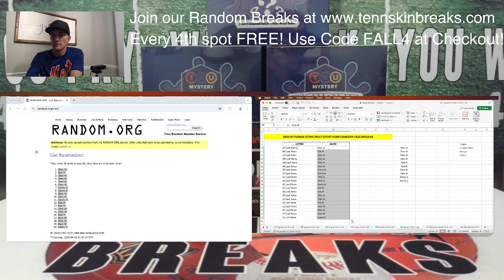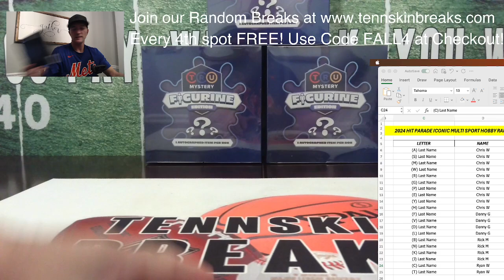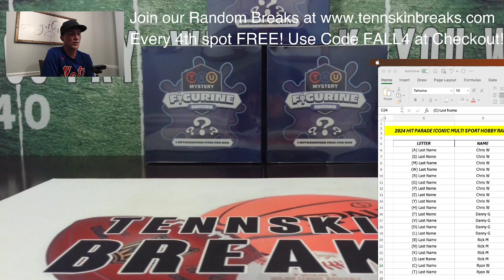9/1/24 - 2024 Hit Parade ICONIC Multi Sport Random 1 Box Break #5